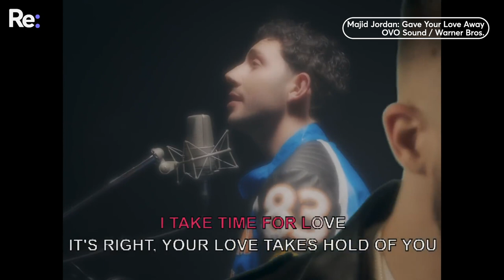Maha meets Majid Jordan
Described by Maha as 'the coolest guys on earth', meet Majid Jordan. They're the duo signed to Drake's OVO label, making the sweet music of Maha's dreams. She caught up with them at the end of their 'The Space Between' tour.